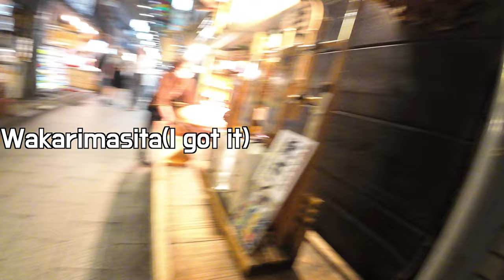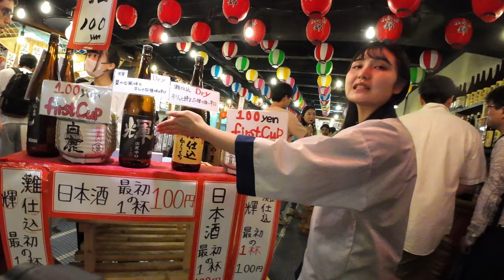Two Japanese women asked me for help, I sacrificed myself to make them happy